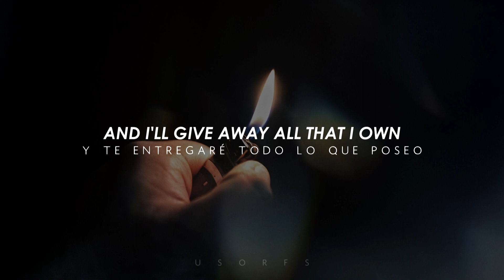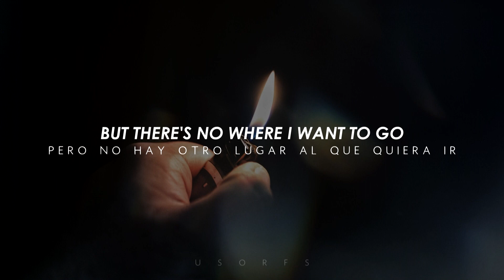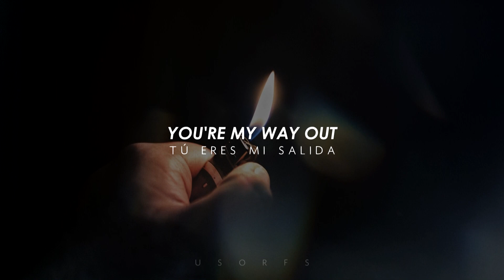Seafret - Be There |ESPAÑOL